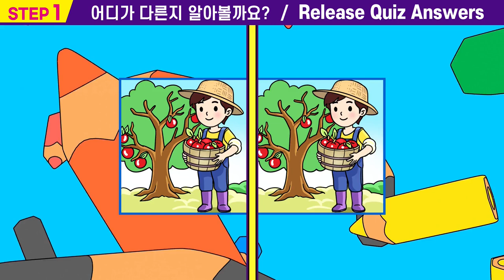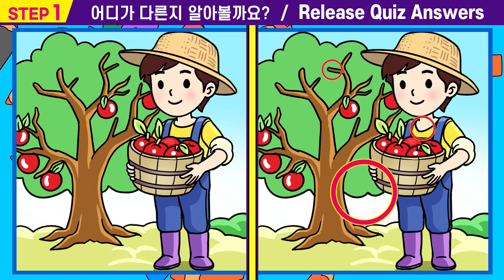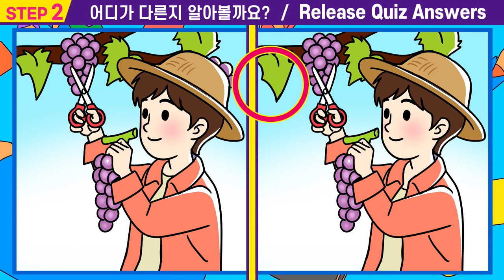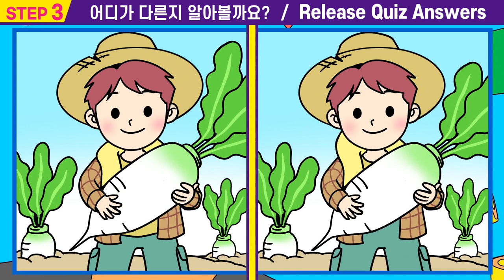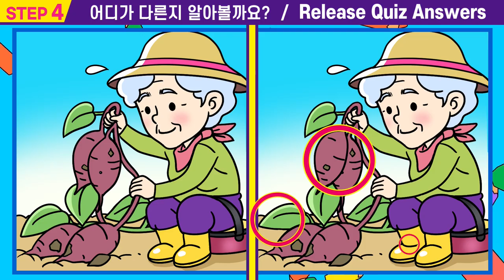💥집중력 부족하면 절대 못 맞추는 다른그림4가지ㅣ한개만 찾아도 치매예방 집중력 up!ㅣ인지력 높여 치매 개선효과!【다른그림찾기/치매예방/두뇌훈련/인지력훈련】😄 #73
🎁"퀴즈왕코코"의 "틀린 그림 찾기" 도 하고  집중력 관찰력 인지력도 높여요.👍

00:00  인트로
00:15  스텝1
01:55  스텝1 정답확인
02:08  스텝2
03:47  스텝2정답확인
04:00  스텝3
05:40  스텝3정답확인
05:53  스텝4
07:33  스텝4정답확인
07:42  최종화면